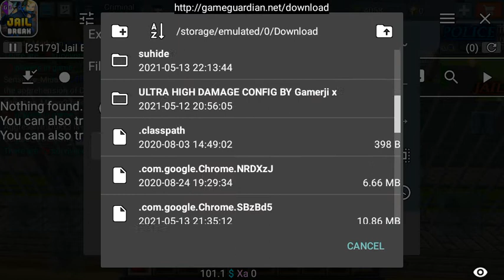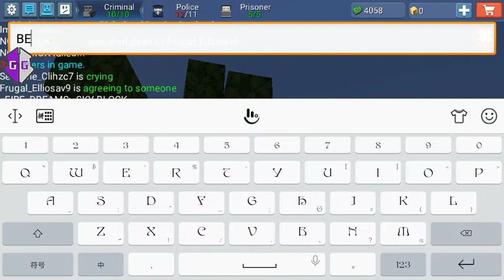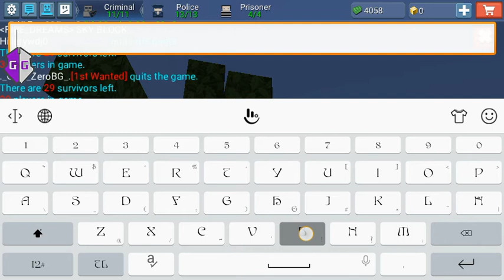Trolling Cops part 1 With Game Guardian 😂😂😂Jailbreak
Sorry no song 😁

WARNING DONT TRY THIS:/
Because You will get ban
it's not good to use cheats

ignore